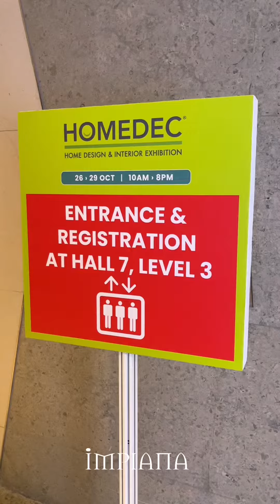Haier Perkenalkan 9 Produk Terbaru 'Smart Living'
Haier jenama perkakasan rumah dan elektronik pengguna global hari ini telah memperkenalkan 9 produk terbaru dengan teknologi terkini iaitu televisyen, mesin basuh dan pengering, peti sejuk, pemanas air, hud pengudaraan dan hob dapur berdasarkan inovasi prinsip ‘Smart Living’.

Banyak diskaun promosi menarik dan hadiah istimewa  ditawarkan bagi setiap pembelian produk baru jenama ini sempena pameran  HOMEDEC 2023 yang kini sedang berlansung di Pusat Konvensyen Kuala Lumpur.